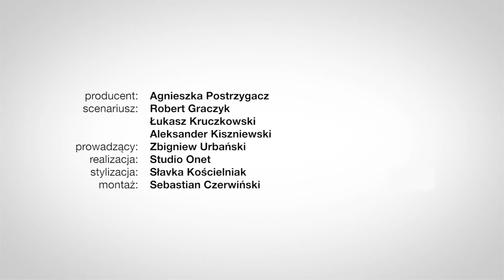Fregaty rakietowe typu La Fayette - Ciekawostki Twardego Resetu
Typ La Fayette francuskich fregat rakietowych to jeden z najbardziej udanych produktów eksportowych francuskiej zbrojeniówki. Te wielozadaniowe okręty mają właściwości stealth, a nowoczesna konstrukcja zapewniła szerokie zainteresowanie takich krajów jak Arabia Saudyjska, Singapur czy Tajwan.